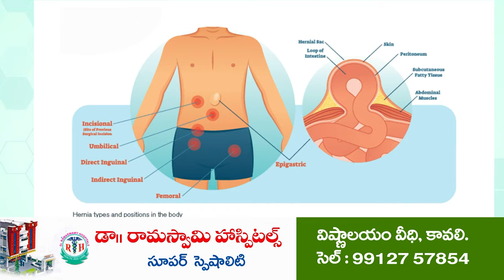ఘ‌నంగా వినాయ‌కుని నిమ‌జ్జ‌నోత్స‌వం | Vinayaka Nimajjanam | Satyavedu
- ఉత్స‌వ విశిష్ట‌త‌ను తెలిపిన లోకా ఫౌండేషన్, ఏకం ఫౌండేషన్
- ఆక‌ట్టుకున్న సాంస్కృతిక కార్య‌క్ర‌మాలు, వేష‌ధార‌ణ‌లు